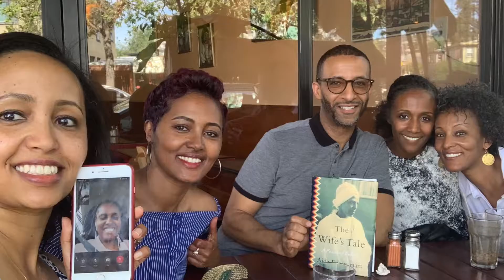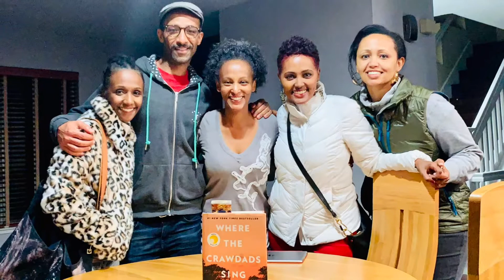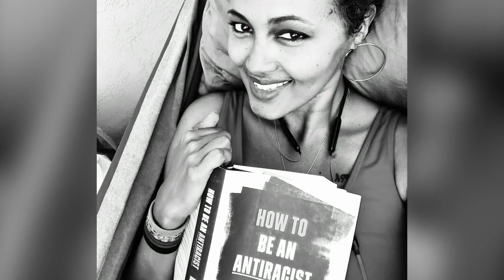In Loving Memory of Our Dearest Mahlet - EnaWiga Book Club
A tribute from EnaWiga Book Club: Debbie, Mimi, Net, Paulos and Teki

As one of the founding member of EnaWiga, Mahletye this book club is one of your many legacies. Thank you for bringing life into the EnaWiga book club with your witty personality, deep perspectives, wisdom, guidance and inspiration. Since its beginning in 2006, we have read countless books, attended book reviews and met many authors. You are fearless, brilliant, passionate and forever curious about- everything. These aspects of you were frankly reflected in every book discussions or debates on current events. We have had many late nights: discussing, debating, laughing, and savoring every book, however, the same thing cannot be said about, The Brief Wondrous Life of Oscar Wao or The Crow Eaters. We know that mentioning these two books will bring out your infectious laughter.

You have been the heart and soul of EnaWiga book club until the very last moment. When one of us moved away, be it temporarily or permanently, you made sure that we stayed connected in some way or another. Even when you were in and out of the hospital, you tried to keep up and your dedication is inspiring.

Every book has brought more questions, a call to action, and more growth & understanding, and then more questions, more knowledge, and more insights; and it just never stops. You always came well prepared with highlights, comments and plenty of supplements. You made sure to hold a comfortable space for us to share openly and have frank discussions. You often challenged us to dig deeper and think more creatively. We will miss your depth of knowledge, infectious radiant energy, insights, laughter, thoughtfulness, wittiness, and encouraging words. We lost our greatest Sensei.

We know that our book club will not be the same without you, but we can only hope to continue your legacy and strive to live our lives as you have taught us. As you always say to not sweat over the small stuff and we will be reminded of that. Your everlasting contribution and legacy will be remembered through all the books we have read and will continue to read in your honor.

Mahletye this is never a goodbye, just a farewell until we see each other on the other side. We hope to find warmth through our fond memories. Forever in our hearts and minds, we love you and you will be greatly missed Mahletye!!

Farwell My Dear Friend

Even though you are gone
You are always beside us
Always near us
Always loved
Always missed
Your radiant smile
I can still see from a mile
Your amazing personality
Your stunning beauty
I will miss so dearlyYour intelligence
Your  grace
Your resilience
No one can replace
Your braveryYour tenacity
Fulfilled our heart in a very special way

Some of Mahlet’s favorite books from the EnaWiga bookclub: How to be an Antiracist, Caste, Becoming, The Warmth of other Suns, Lords of Poverty, Confessions of an Economic Hit Man, Shanatram, Untapped: the scramble for African Oil, The Heartless Stone, The Book Thief